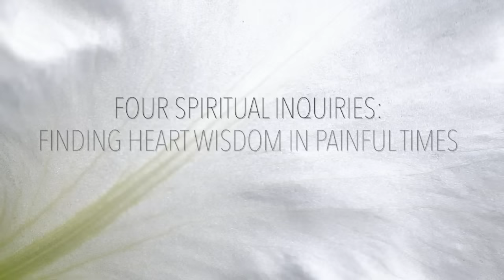Tara Brach | Finding Heart Wisdom in Painful Times - Class with Meditation and Talk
0:28 Meditation | 25:16 Talk: Four Spiritual Inquiries: Finding Heart Wisdom in Painful Times - Tara Brach

When we get stuck in difficult emotions like hatred, anger and fear, we are in a trance of separation – disconnected from the whole of our inner experience, each other and the web of life. This talk explores four inquiries that help us reconnect with presence and heart. Rather than reacting with aggression or blame, these inquiries allow us to respond to our struggling world with our naturally wise and caring heart.

We are grateful for dana of any amount, which helps pay for the expenses of making our classes available on this channel and helps support the teacher. Please note your class and teacher. Thank you.

Tara's events, talks and blog posts can be found on her IMCW teacher